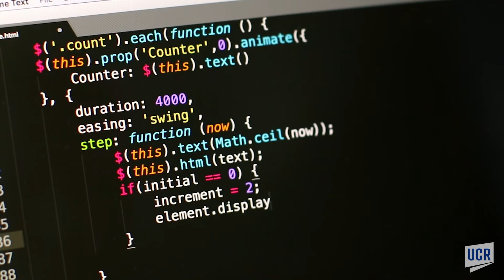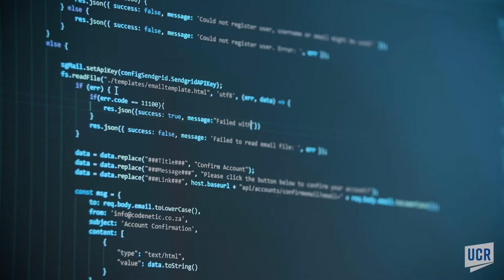This UC Riverside Class of 2020 graduate dreams of using big data for social good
At first, Ulyana Tkachenko, 22, resisted following her parents’ footsteps, both of which are computer scientists. But the Class of 2020 graduate fell in love with coding, earning a bachelor’s degree in computer science and now dreams of using big data for social good. As a student, Tkachenko worked with professor Paea LePendu and a team of undergraduate researchers to write sophisticated programming helping Riverside County more efficiently sort, analyze, and present data for its annual point-in-time count of the homeless population. She will head to UC San Diego this fall for a master’s degree in machine learning and hopes to continue working in big-data analysis to give back to the community.